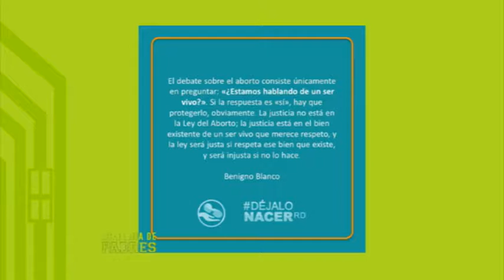Academia de Padres 2018 E19 B01